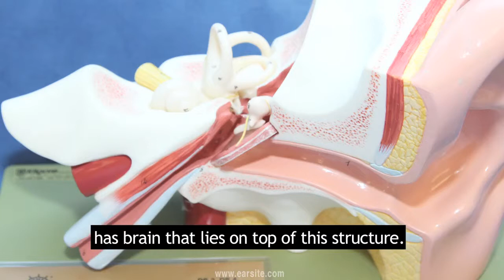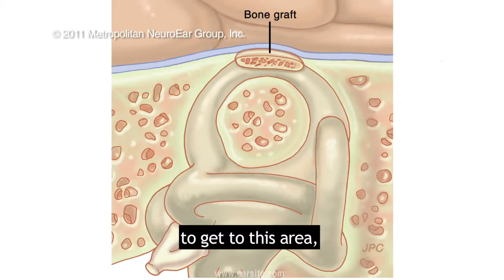Superior Canal Dehiscence with Subtitles